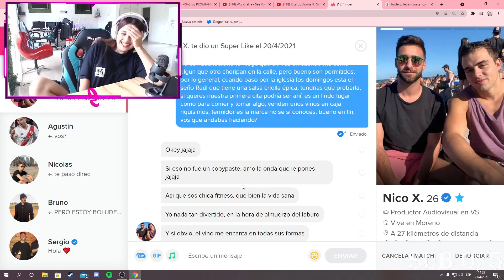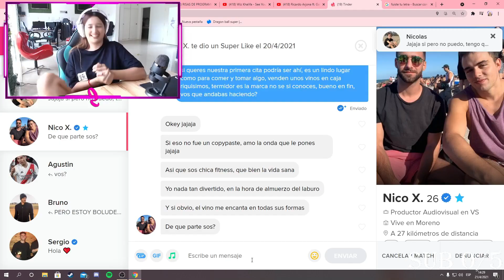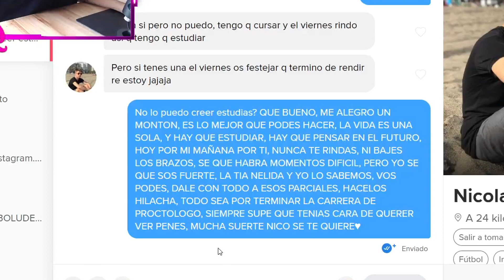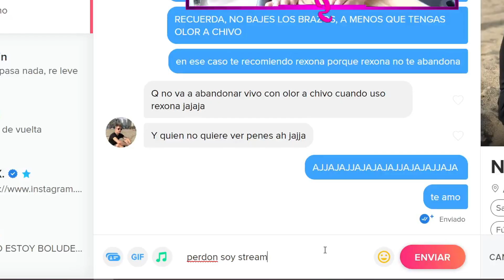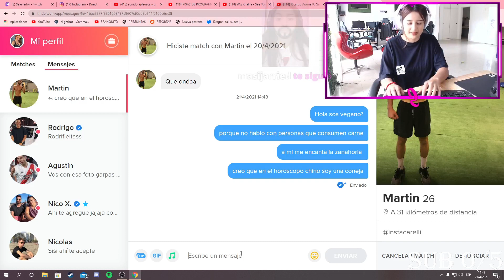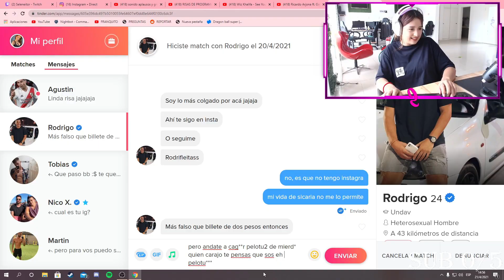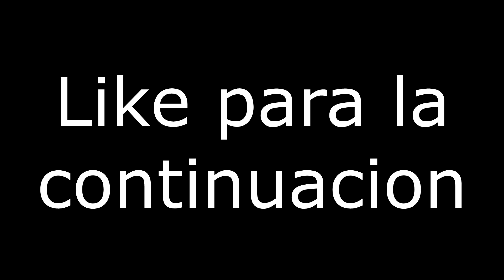TU PEOR CITA PARTE 2 I SELENEITOR EN TINDER